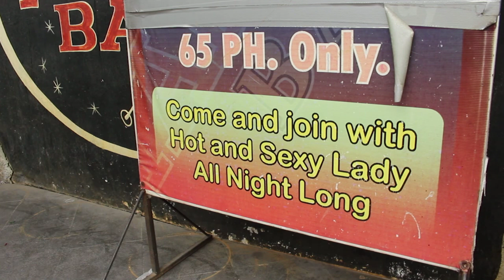More Than A Mission: Stemming the Sex Trade in Angeles City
Cara Gillespie and Elise Anderson
A short preview trailer for our documentary filmed in collaboration with the NGO Wipe Every Tear in Manila, Philippines.
Music composed by Nathan Tunheim.